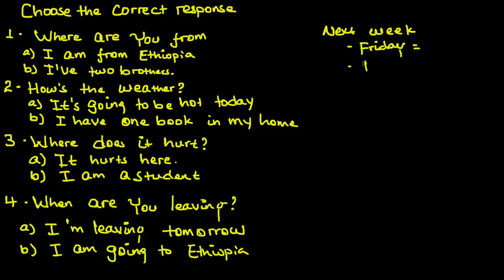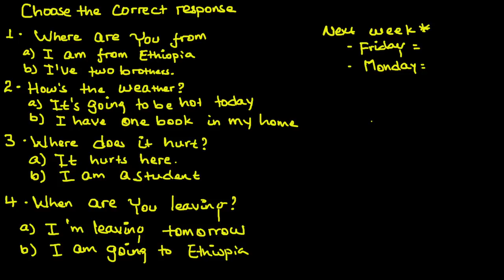Common Everyday Expressions | እንግሊዝኛን በአማርኛ መማር | ክፍል 5